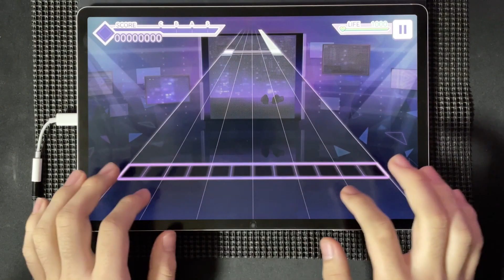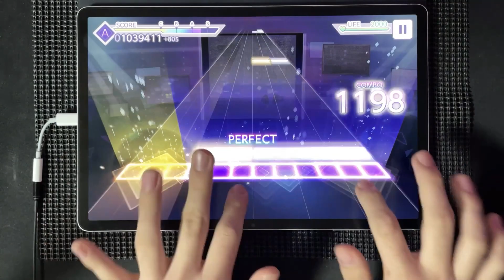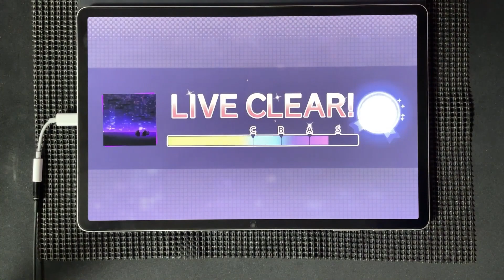천사의 날개 天使の翼 MASTER Lv.28 AP [프로세카]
55555
Device: Galaxy Tab S8+
Speed: 10.8

(as well as Apple Music, Google Play, Spotify, etc.)"